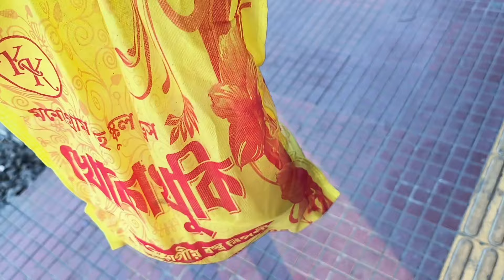মা কেমন আছেন?